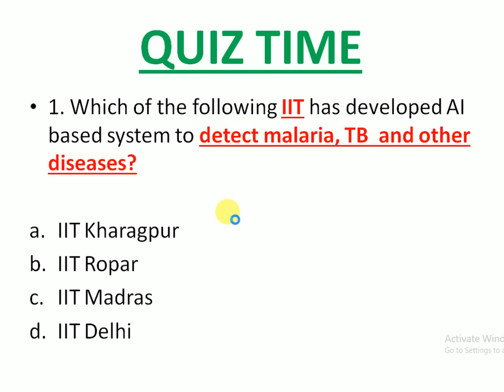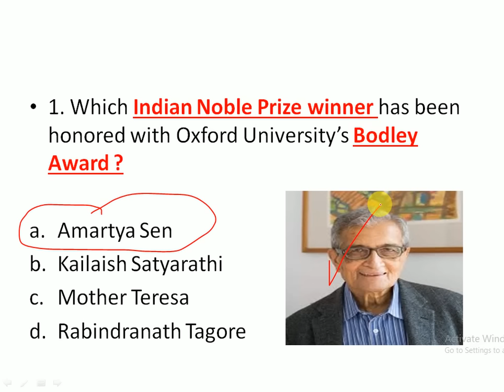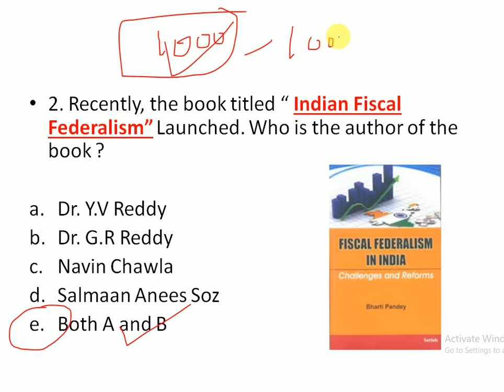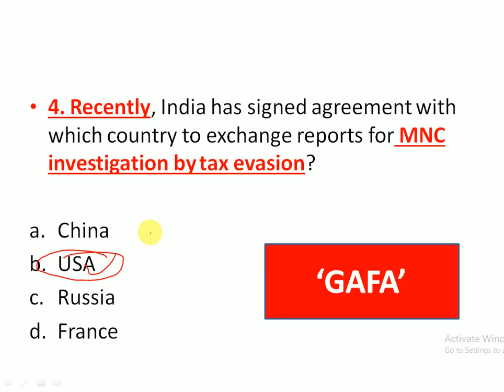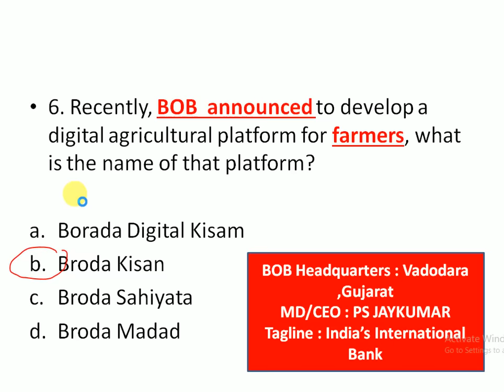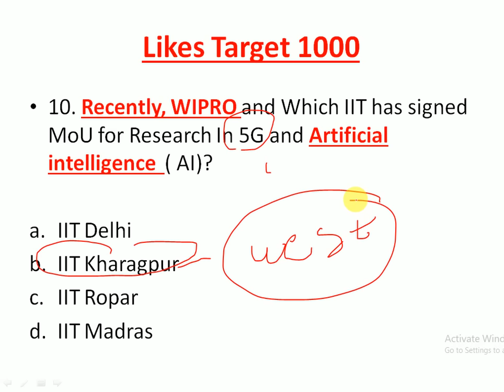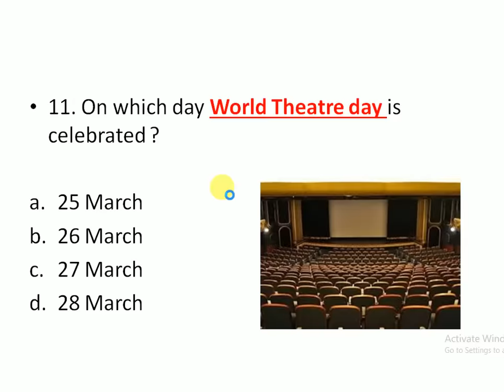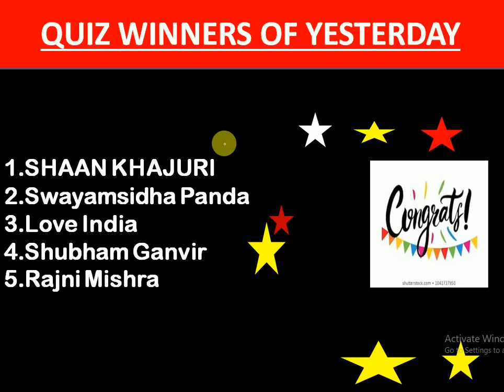30 March 2019 Current Affairs | Daily Current Affairs | Current Affairs in Hindi | Current Gk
Link to Download the pdf of 30 March current affairs

30 March  2019 Current Affairs | Daily Current Affairs | Current Affairs in Hindi and English for all exams like SSC, Bank Exams, Railways and all types of Government exams of India

30 March currrent affairs in hindi and english

30 March 2019 imp questions current affairs

Link for 29 March current Affairs

Link for 28 March current affairs

 Link for 27 March current affairs

Link for 26 March current affairs\